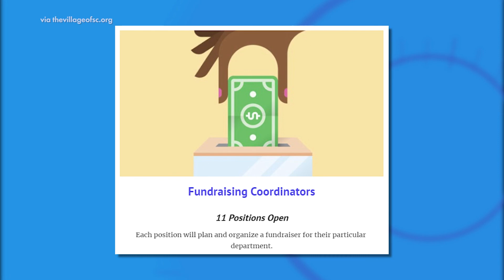FOX 24 News Now: New Homeless Shelter Planned for the Lowcountry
Denise Tolbert has big plans to combat homelessnes - literally! A 50,000 sq. ft. facility is in the works to provide shelter and services to those in the area who have fallen on hard times. Find out more about The Village of SC and what you can do to help.

Executive Producer/Host: Leyla Gulen
Director/Producer: Adam Bradley
Writer/Segment Producer: Kelly Ayers

WTAT-TV Charleston